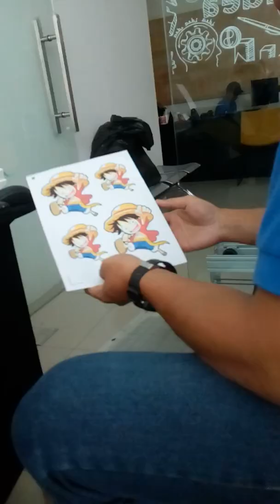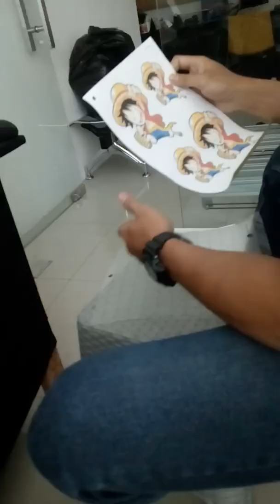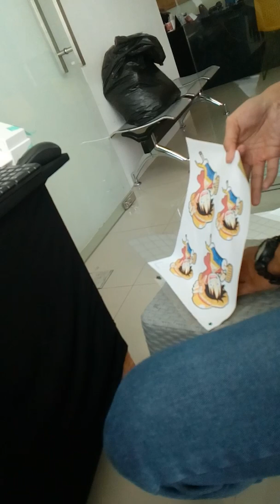SMB cara pengoperasian mesin cuttiing sticker CAMEO by bengkel print SURABAYA 3